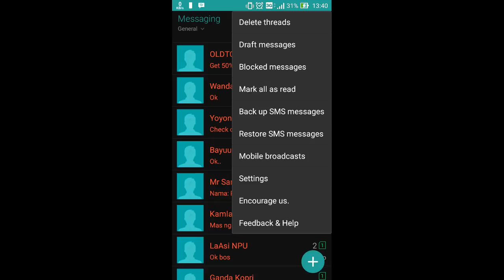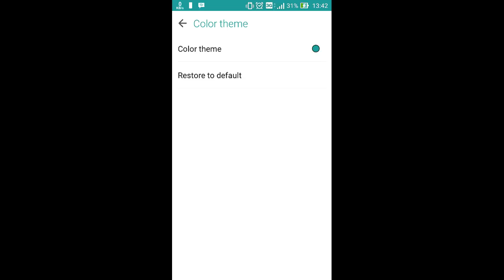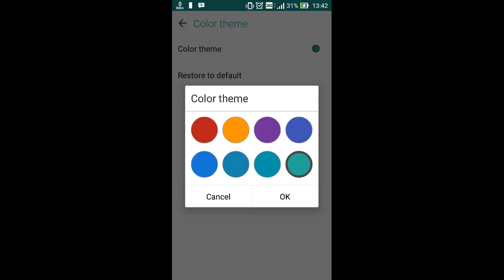Merubah Tampilan Messanging Zenfone Asus Smartphone Terbaru 2016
Merubah Tampilan Messange Zenfone  Asus Smartphone
Zenfon
Asus
Smartphone